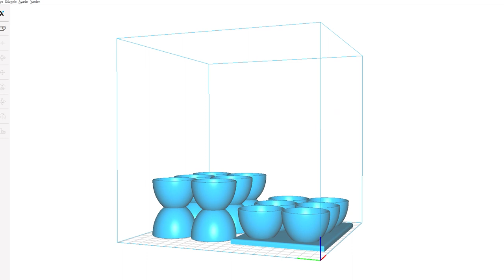Zaxe ile Ne Yapılır? #6 Baskı Önerileri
Zaxe ile Ne Yapılır? video serimizde sizler için baskı önerileri hazırladık.

Bu hafta tema 'Mutfak'!

Haftanın baskıları : Yumurta Kabı - Aslanlı Bardak - Limon Sıkacağı

Daha fazlası için Zaxe Blog'u okuyun.

Yumurta kabının STL dosyasına linkten erişebilirsiniz.

Aslanlı bardağın STL dosyasına linkten erişebilirsiniz.

Limon sıkacağının STL dosyasına linkten erişebilirsiniz.

Parçalarının arıza çıkarmadığı ve işlemlerin hiçbir zaman yarıda kalmadığı Zaxe 3D yazıcıların üstün özelliklerini incelemek için

Türk Malı Zaxe 3D printer satın almak ve fiyatlarını öğrenmek için